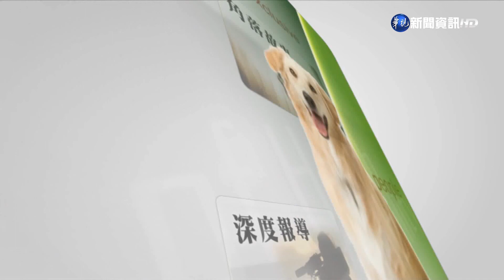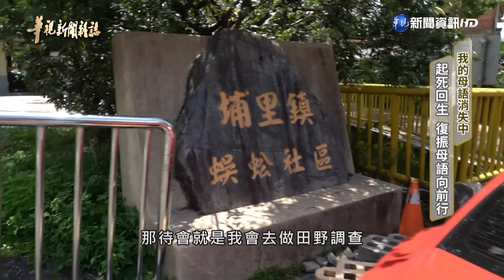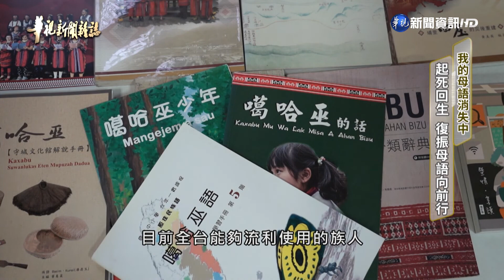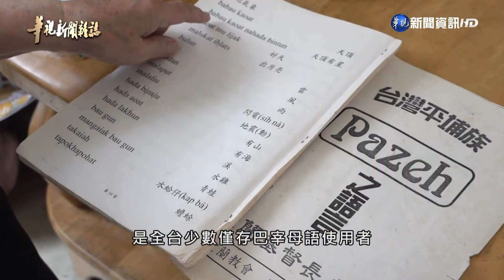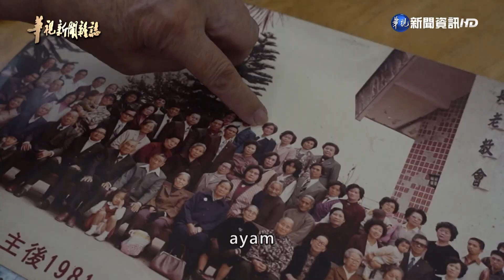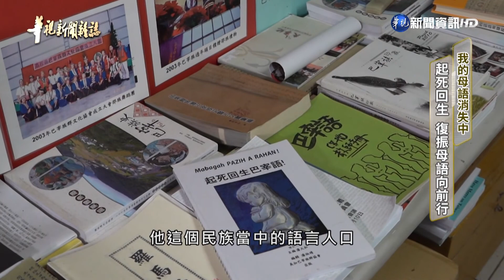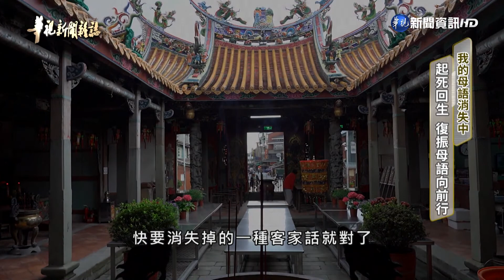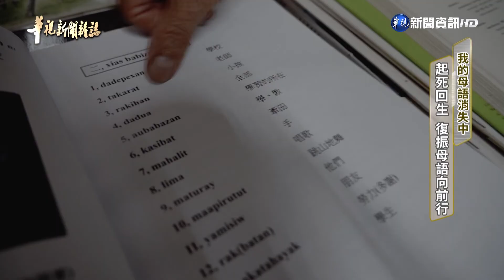我的母語消失中｜起死回生 復振母語向前行｜華視台語新聞雜誌 2022.07.23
我的母語消失中｜起死回生 復振母語向前行

01:24 極度瀕危族群語言 噶哈巫語、巴宰語
09:50 永定客家話 全台使用人口僅剩幾百人
12:06 巴宰青年透過網路發起串聯 重拾母語
14:08 巴宰文化工作者 奮力發展語言傳承

語言若是斷根，文化就誠䆀延續。「我 ê 母語咧欲失傳」ê 系列報導，欲繼續來追蹤佇咧未來這幾冬，恐驚會消失 ê 族群語言。先來看一位92歲 ê 長輩，潘阿春，是 平埔族 Kaxabu a ahan（噶哈巫語）ê 重要使用者。將近半世紀以來，隨著耆老沓沓仔凋零，會當共「Kaxabu a ahan」講甲真輾轉 ê 族人，賰無到十个人囉。

另外，佇咧桃園楊梅 ê 彼箍-lê-仔 ê「永定客話」，使用 ê 人口，嘛干焦賰規百个人囉，欲按怎來搶救著消失中 ê 母語？這幾冬來，平埔族群中有咧講「Pazeh」（巴宰語）ê 青年，透過線頂課程教母語，地方耆老嘛來創立「Pazeh 文化工作室」，帶動族人來講母語，華視新聞團隊，記錄台灣珍貴美好 ê 聲音，透過鏡頭，咱做伙來看 in ê 故事。

語言斷根，文化難以延續，「我的母語消失中」系列報導，今天要繼續帶您追蹤，未來幾年恐將消失的「極度瀕危族群語言」。92歲的潘阿春，是守護平埔族群中，噶哈巫語的重要瑰寶，近半世紀來，隨著耆老逐漸凋零，能夠流利說噶哈巫語的族人，剩下不到十人，語言存亡，危在旦夕。另外，桃園楊梅等地的永定客家話，使用人口也僅剩幾百人。該如何搶救消失中的母語，近年有平埔族群中的巴宰青年，透過線上課程重拾母語，地方耆老也創立巴宰文化工作室，投入母語復興，透過鏡頭，華視新聞團隊記錄下，台灣珍貴的美好天籟，帶您來看他們的故事。